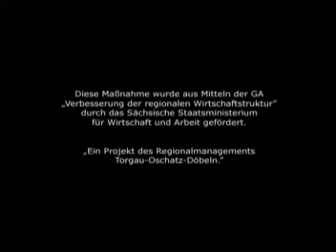"einfach sagenhaft" - Outro